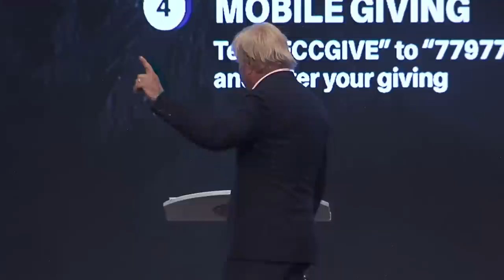Take Your Journey | Pastor Steve Munsey